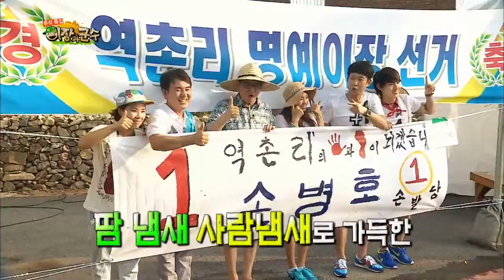[이장과 군수] 130919 #29(3)